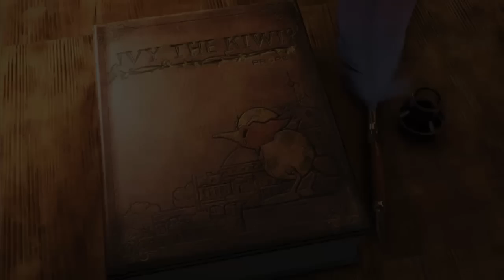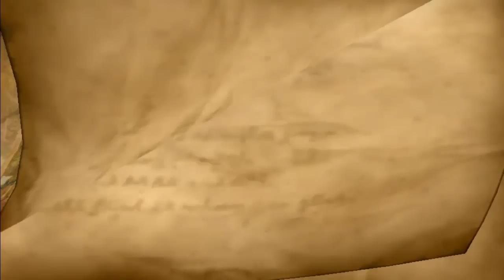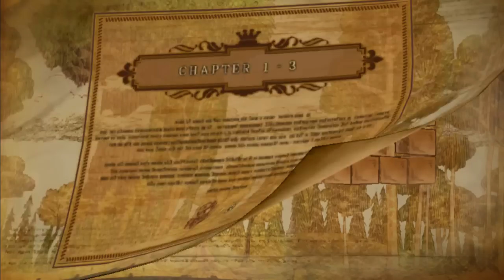Ivy the Kiwi? Wii (Review, Gameplay, German)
Mal wieder ein klenes Review. Ein echtes Casual Game. Es fällt extrem arm aus. Spielspaß ist gering, Steuerung unpräzise, die Idee ist vielleicht mal neu und interessant, aber mehr gibt's da nicht. 10 % Überzeugung, wenn überhaupt.